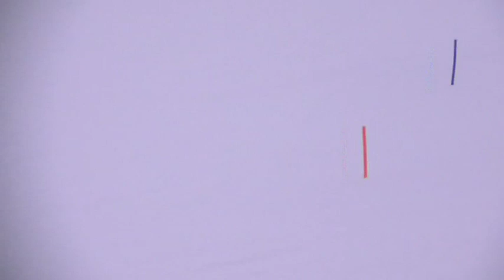ASV Jugend 5 - Training Saisonende 2018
ASV Gitschberg, Meransen, Training der Jugend zum Saisonende 2018 unter der Leitung von Arnold Rieder und der Skischule Gitschberg